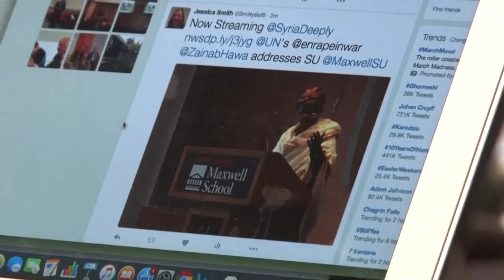Francis Sirois Reporter Reel